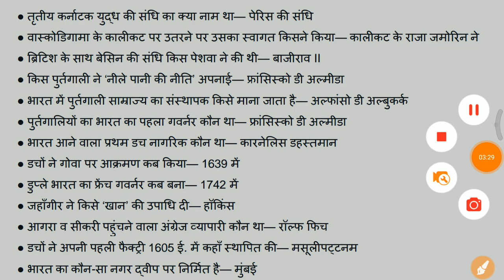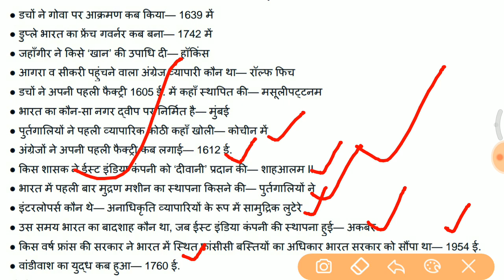सामान्य ज्ञयान के 40 प्रश्न सभी परीक्षाओं में पुछे जाते हैं